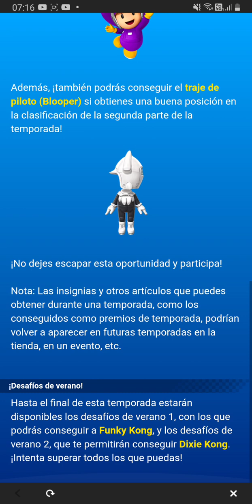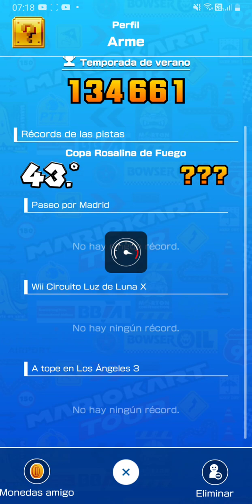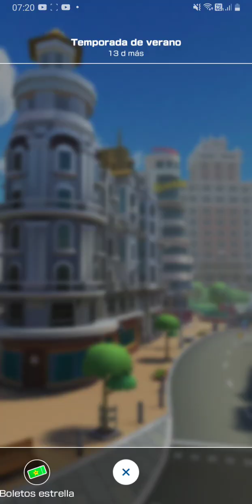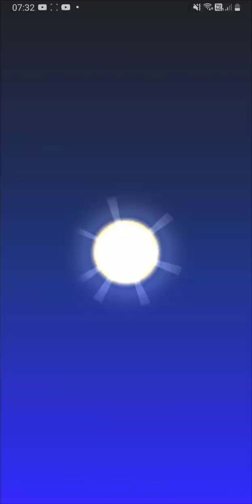Inicio Temporada De Verano ⛱ | Mario Kart Tour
¡Comienza la tercera parte de Viva el Verano en Paseo por Madrid y Wii Circuitos Luz de Luna con la Temporada de verano! ¡Disfruta de los desafíos por tiempo Limitados!

- Te leo 👀